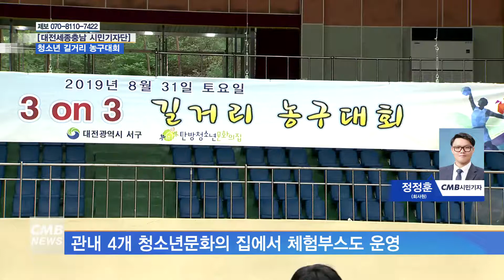[대전뉴스] 청소년 길거리 농구대회